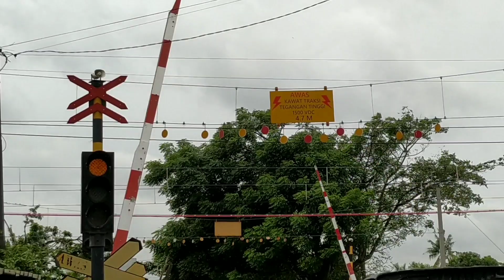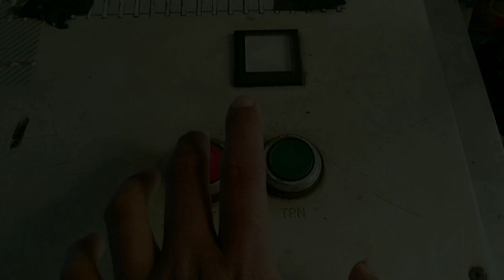Perlintasan kereta api / KRL Jl. Ki Asmawi Cikarang Barat 2023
Camera

Tanggal shooting
12 Februari 2023
Minggu